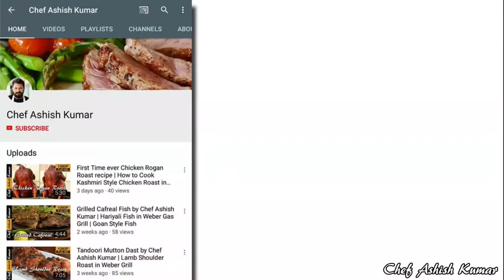Seek kebab kathi roll by Chef Ashish Kumar | Kebab stuffed egg roll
Indian street food inspired roll which known as Kathi Roll. Vegetables seasoned, sauteed, sauced, and combined into a delicious mixture which later combined with grilled Chicken Seek Kebab and stuffed inside an egg tortilla roll.